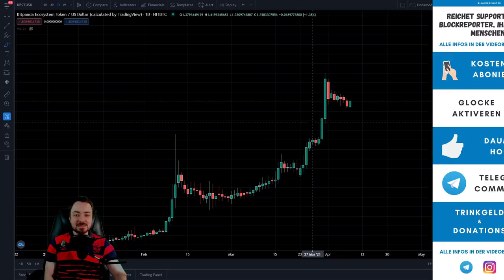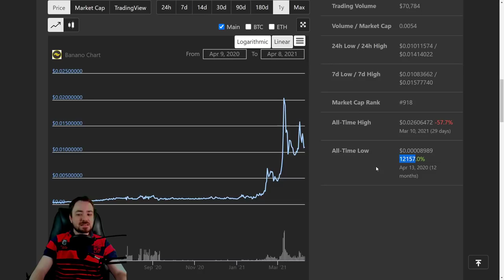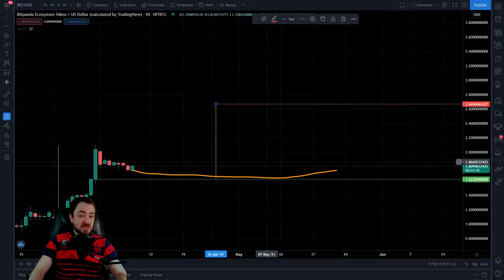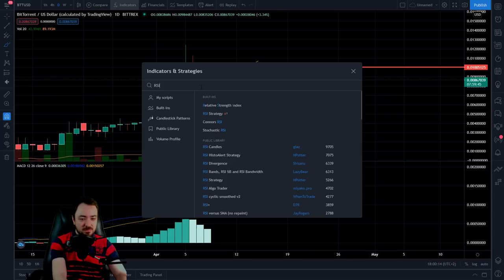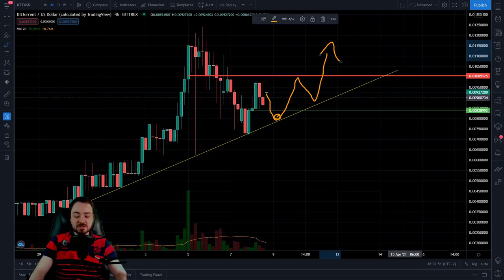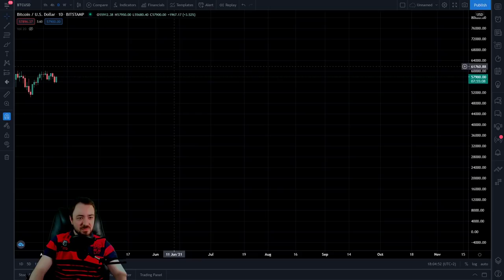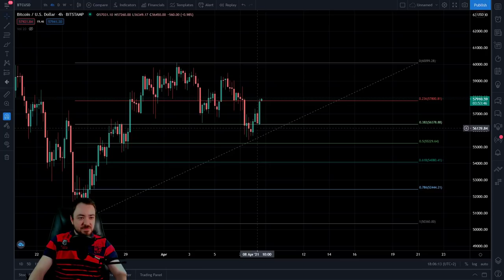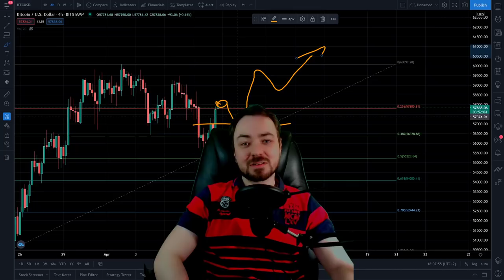Bitpanda Token BEST startet bald durch. Bittorrent (BTT) und Bitcoin (BTC) in der Chartanaylse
Ökosystem Token BEST von Bitpanda könnte in den nächsten Tagen erneut auf ein neues Allzeithoch steigen. Bittorrent kämpft um das nächste Hoch und für Bitcoin gibt es eine Update der Chartanalyse.

UNTERSTÜTZUNG

Unterstützung.

► BITCOIN: 1EZJMqWAzPK1cM6NN5yb6Qx3MRZuN1RHKa

► ETHEREUM: 0x26f70B8055BFB873943E4A3FB14aeFE3E6F17E0C

THEMA

Gruß,
Marcus | Blockreporter